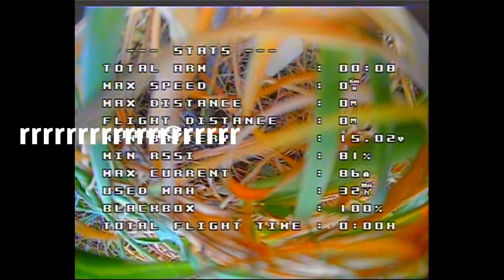fpv iflight nazgul5 v2 crash